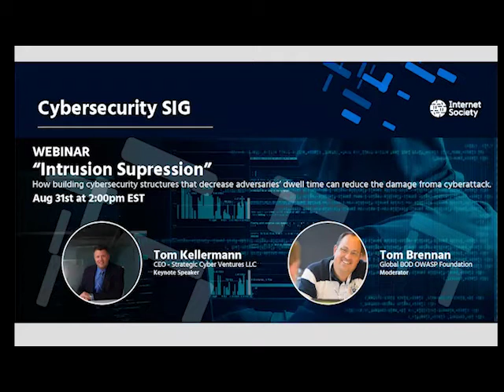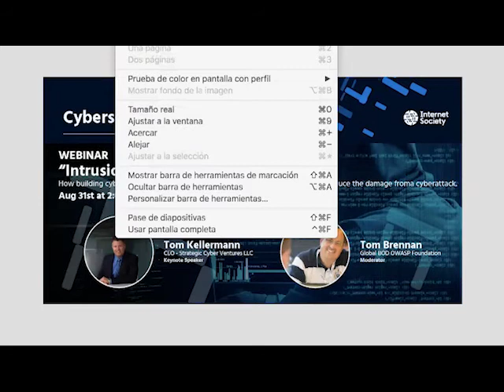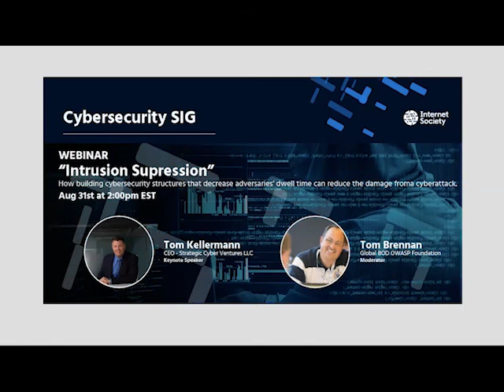Webinar: Intrusion Suppression by Tom Kellermann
How building cybersecurity structures that decrease adversaries dwell time can reduce the damage form a cyberattac

- Tom Kellermann - CEO Strategic Cyber Ventures LLC
   Keynote Speaker

- Tom Brennan - Globakl BOD OWASP Foundation - Moderator